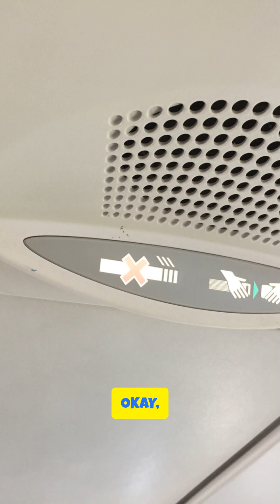Ever Wondered Why Your Ears Pop On A Flight!?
Ever wonder why your ears suddenly “pop” during takeoff and landing? We unpack the surprising science behind ear popping on flights — from cabin pressure changes and the Eustachian tube to simple tricks (Valsalva, swallowing, chewing gum) that instantly relieve pressure and reduce ear pain. Perfect for frequent flyers, nervous travelers, or anyone curious about ear pressure, altitude effects, and preventing ear discomfort on planes. Watch to learn why some people feel it more and how to protect your ears next time you fly.